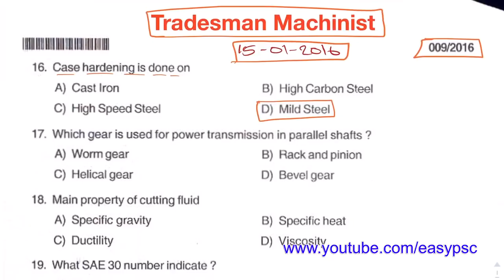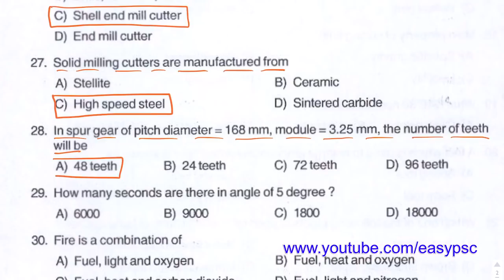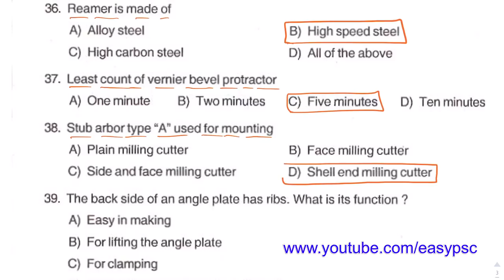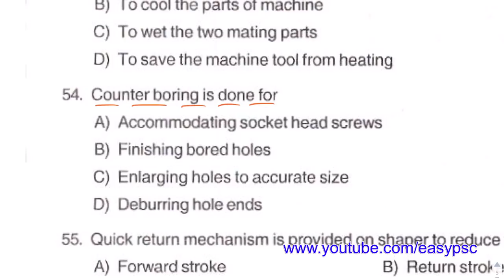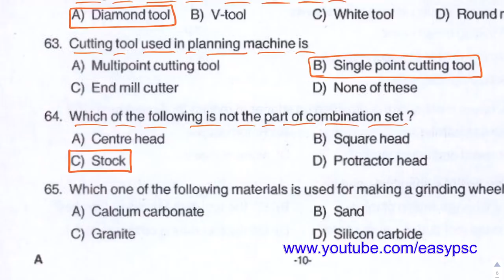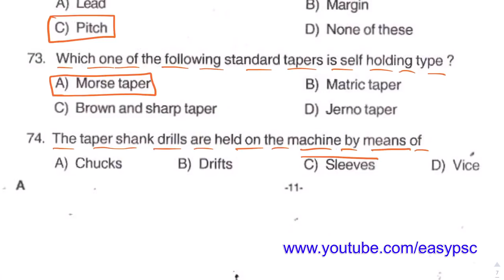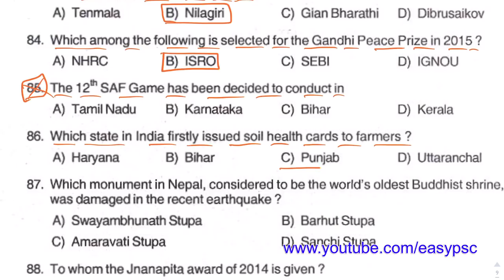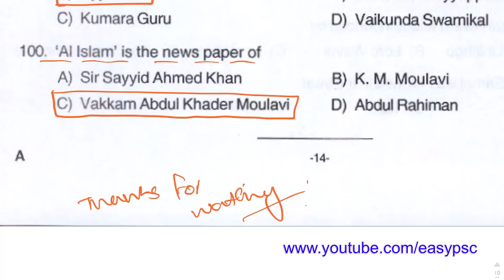9/2016 | Junior Instructor | Machinist | Solved Paper | 009/2016 | 15/01/2016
Tradesman (Machinist) -
Technical Education
(Pkd, Knr Districts
Junior Assistant
RAILWAY GROUP D
RAILWAY ALP
psc codes
kerala psc
easy psc